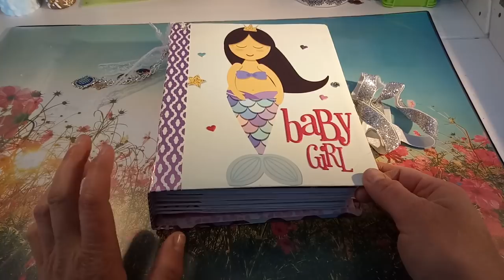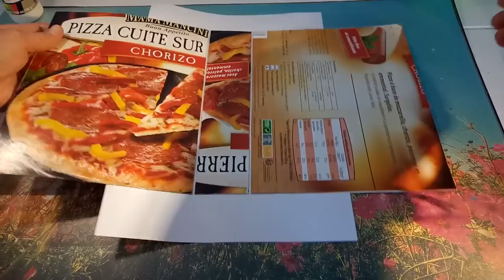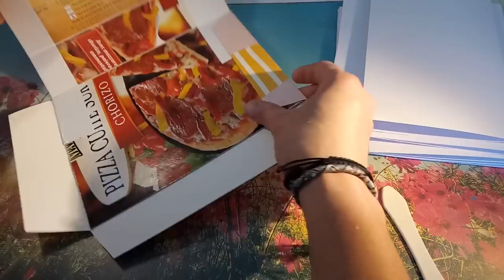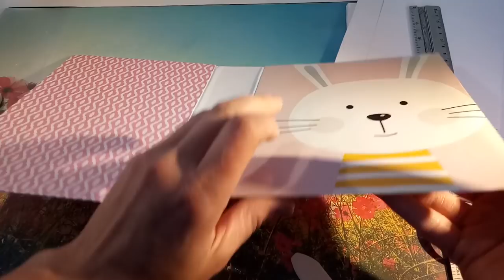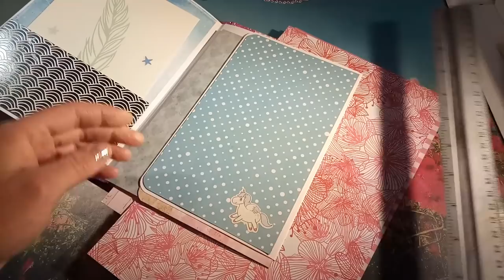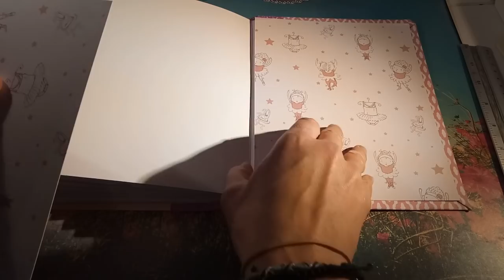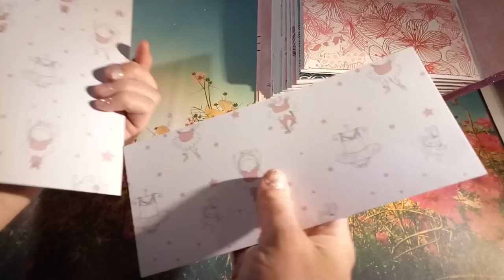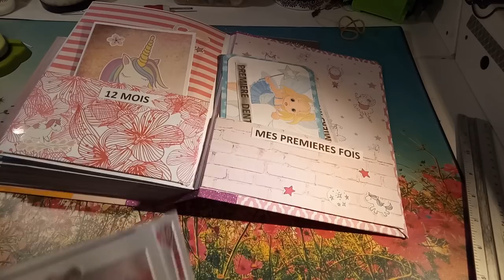tuto mini album bébé 2 avec kit de posters papiers et stickers book de chez Action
Voici le tuto pour l'album bébé . Bonne vidéo ! et bonne créas !